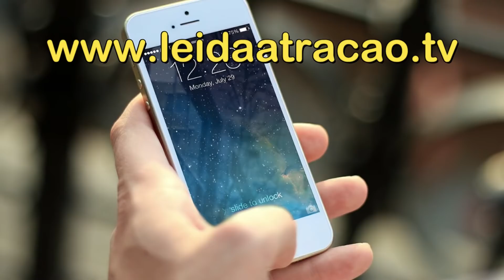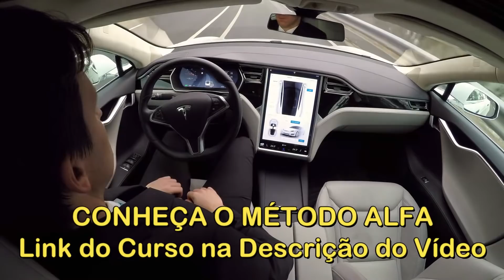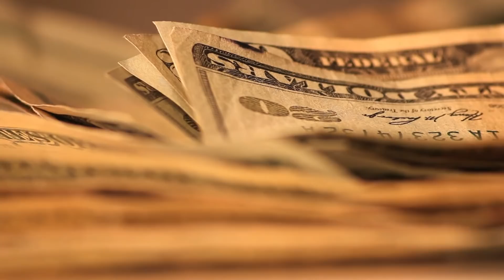UM JEITO DE DORMIR QUE MANIFESTA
Neste vídeo nós apresentamos uma técnica da Lei da Atração para dormir de um jeito diferente para reprogramação da mente subconsciente e manifestação enquanto dorme.